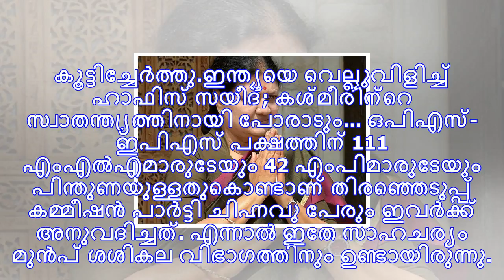രണ്ടിലക്ക് വേണ്ടി സുപ്രീം കോടതിയിൽ, കമ്മീഷന്റെ നടപടിക്കു പിന്നിൽ കേന്ദ്രം, തെളിവ് നിരത്തി ടിടിവി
ചെന്നൈ: തിരഞ്ഞെടുപ്പ് കമ്മിഷനെതിരെ രൂക്ഷവിമർശനവുമായി അണ്ണാഡിഎംകെ നേതാവ് ടിടിവി ദിനകരൻ. രണ്ടില ചിഹ്നം...